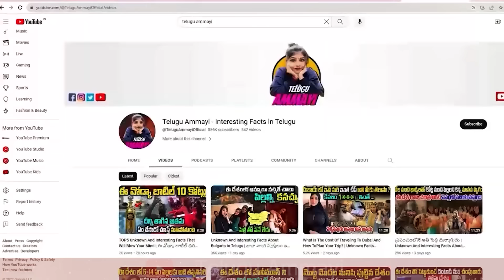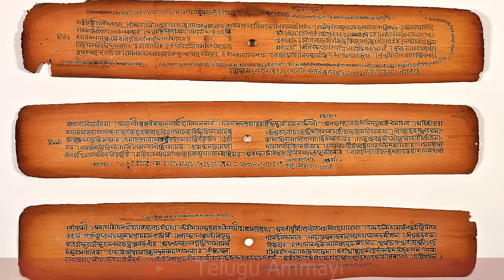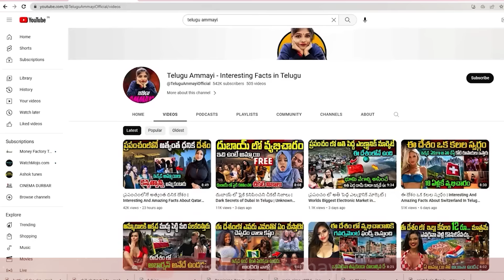శ్రీరాముని వారసులు ఎవరు? || శ్రీరాముని తర్వాత లవకుశ మరియు అయోధ్య ఏమయ్యాయి?